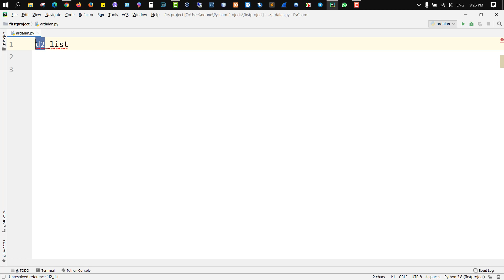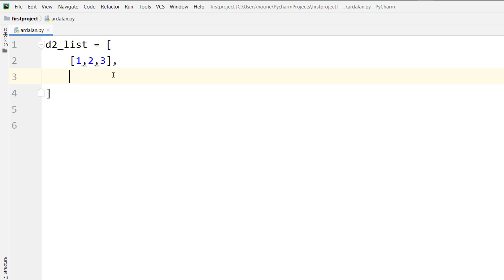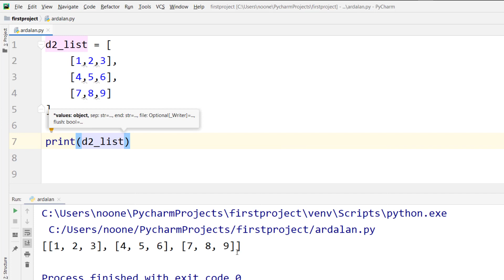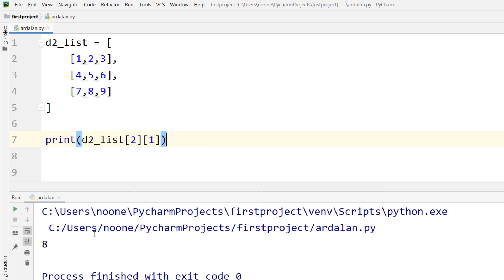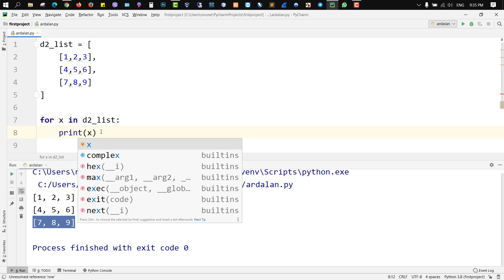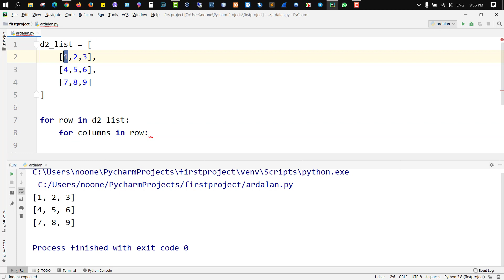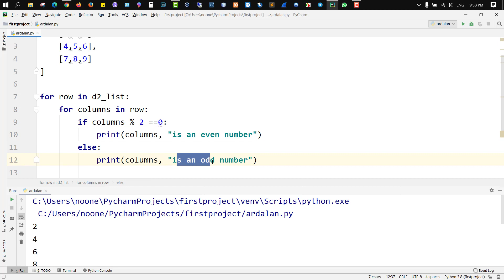20- لیستی دووڕه هه ندی || دوباره بوونه وه له ناو دوباره بوونه وه Two Dimensional List & Nested Loops